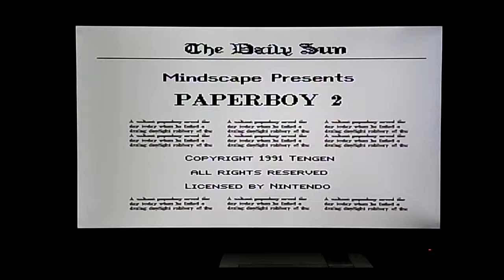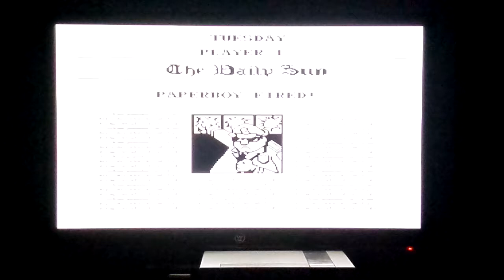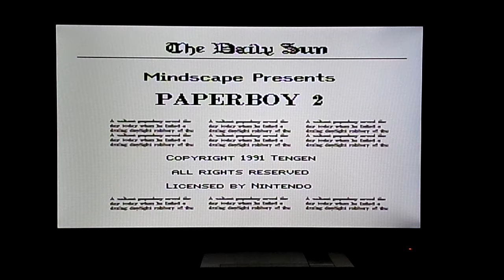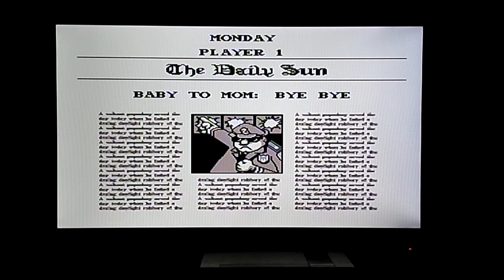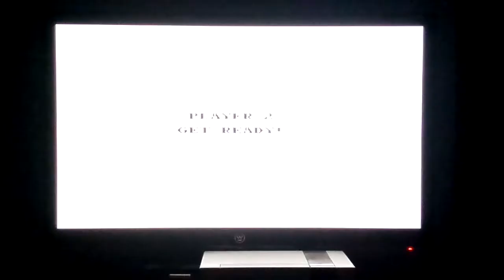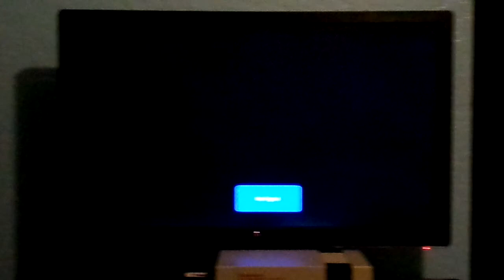Let's Play PAPERBOY 2 w/N2SC4R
Joseph and I playing PAPERBOY 2! Get ready for Joseph's RAGE!